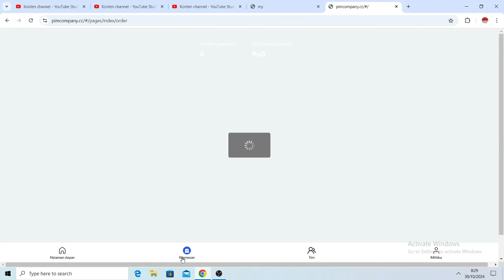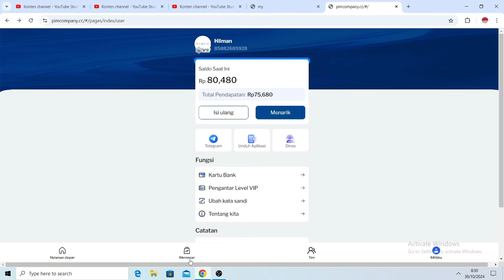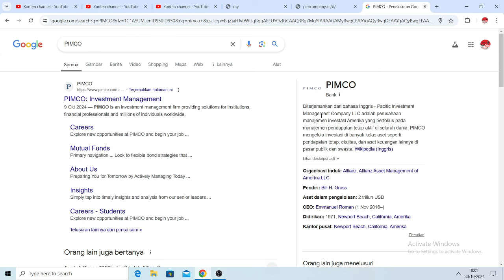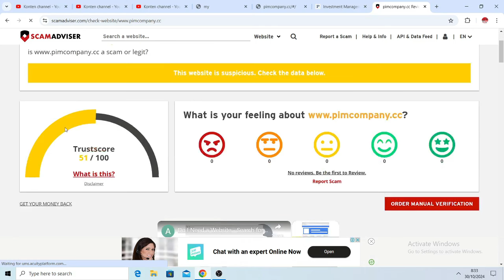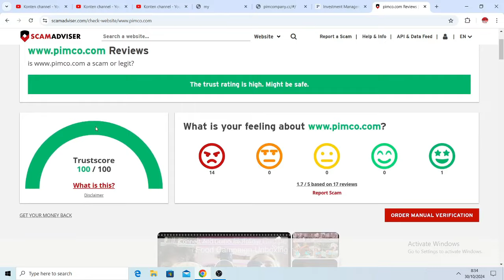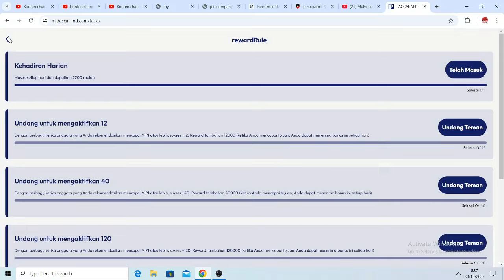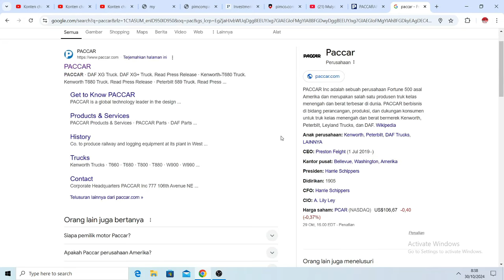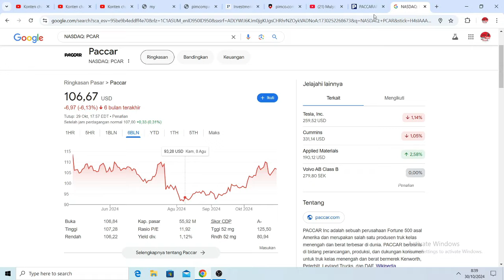Terbukti! Aplikasi Pimco itu Penipuan! Seluruh Pengguna Aplikasi Pimco Mengalami Kerugian!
Apakah aplikasi Pimco benar-benar sebuah penipuan? Di video ini, saya akan membongkar bukti-bukti yang menunjukkan bahwa aplikasi Pimco telah merugikan banyak penggunanya. Mulai dari testimoni pengguna hingga bukti transaksi yang gagal cair, semuanya akan saya ulas dengan detail. Jika kamu salah satu yang tertarik menggunakan aplikasi ini atau sudah menjadi korban, wajib tonton video ini sampai habis agar kamu tidak semakin dirugikan!

Info : Investasi mengandung Resiko, ini hanya video pengetahuan. semua tindakan yang di ambil menjadi tanggung jawab setiap individu, dan bukan tanggungjawab kami.

Tonton Video Cara Daftar Aplikasi Bibit disini

Download dan instal aplikasinya disini

Dapatkan cashback reksadana dari Bibit senilai Rp25.000.
Masukkan kode referral ini saat pendaftaran
youtuber

Tonton juga kumpulan video Investasi di Bibit

Kalian bisa daftar Aplikasi Makmur disini

Gunakan kode referral saya agar dapat Bonus
MULYONO1999

Tonton Cara daftar Aplikasi Makmur disini

Tonton juga kumpulan video investasi di Aplikasi Makmur